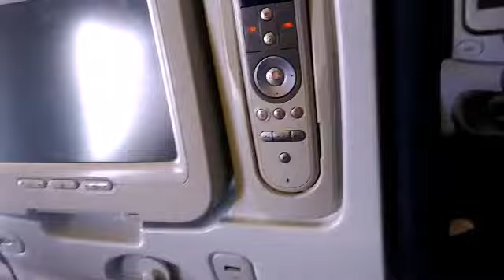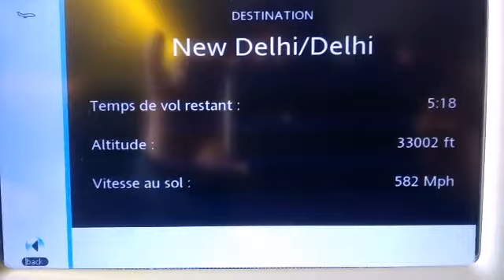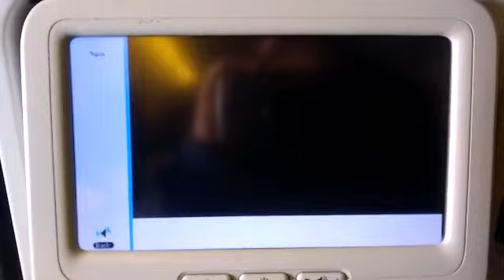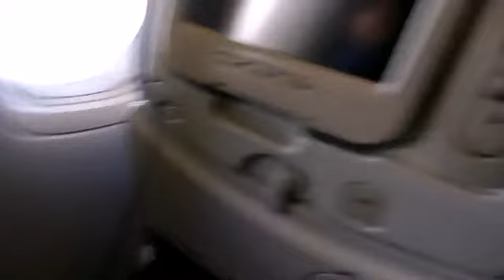Geomorphology traverse Paris to Delhi||Topographical study through Remote Sensing Data||Aerial view